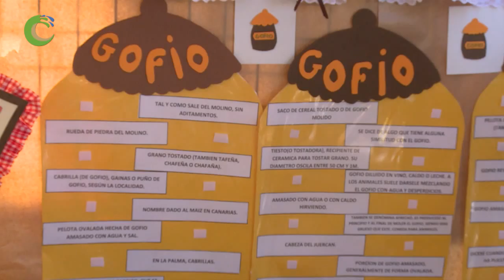MUESTRA DE GOFIO EN GUIMAR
Canarios de Campo y Mar es un proyecto DIVULGATIVO E INFORMATIVO, producido por AGROIDEAL, para la Radio Televisión Canaria que se emite los domingos a las 8:30 am